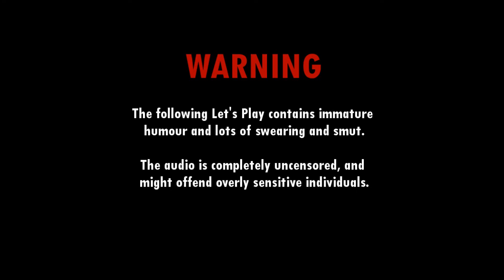Better Than Wolves SMP Let's Play - High Stakes Ep. 19 - The Downfall of Sam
Work continues building the mob trap, despite the counter-productive efforts of Sam, and the saws claim their first victims.

Also, Pumpkin still loves zombie pigmen.

As always, feedback is much appreciated!